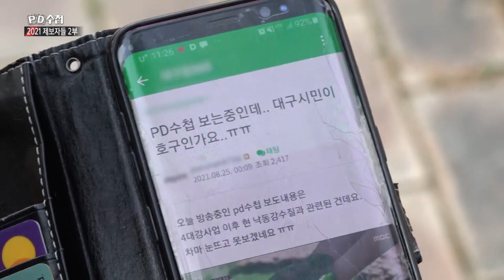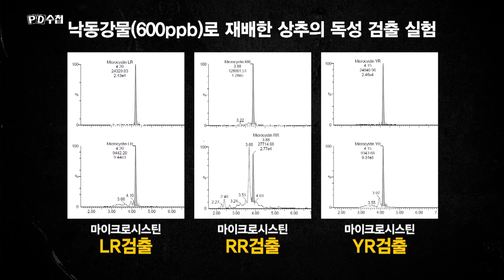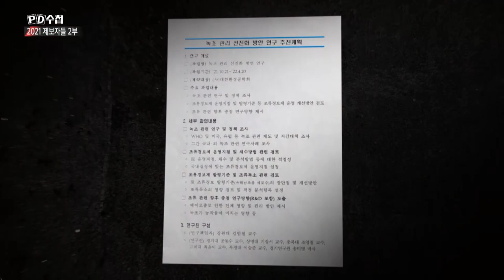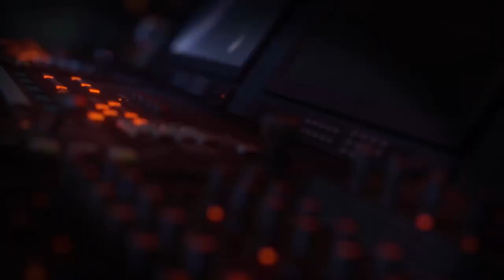[PD수첩 핫클립] '4대강 10년의 기록', 정부가 숨기고 싶었던 비밀들?_MBC 2021년 12월 21일 방송